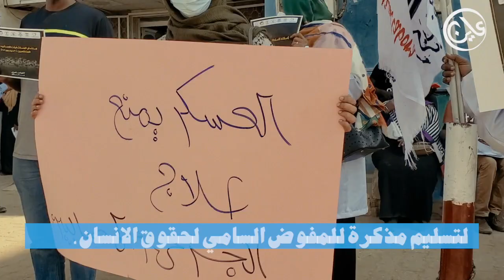موكب الكوادر الطبية - الهجوم على المستشفيات